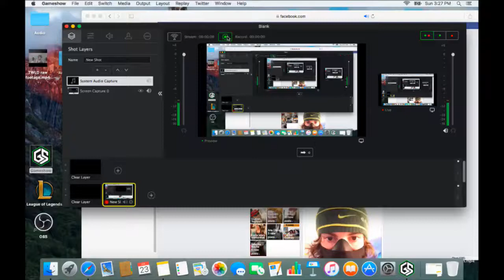MyStream 11 OVERWATCH exercise